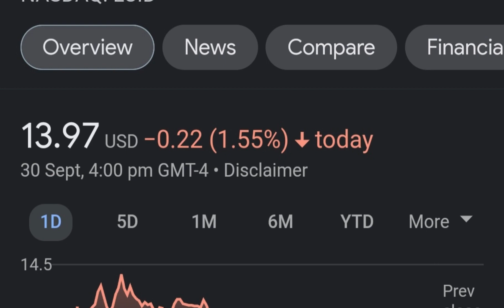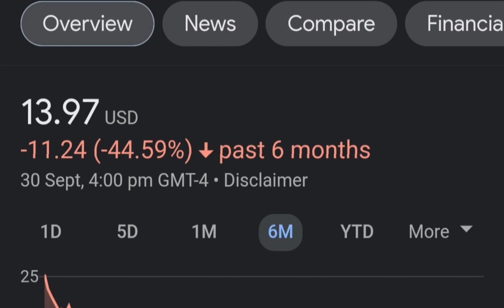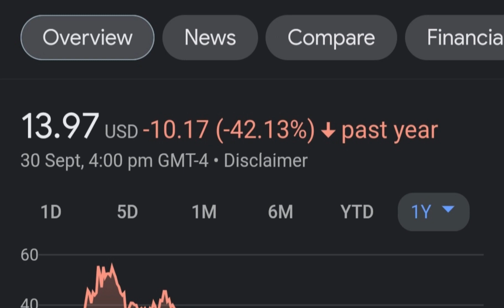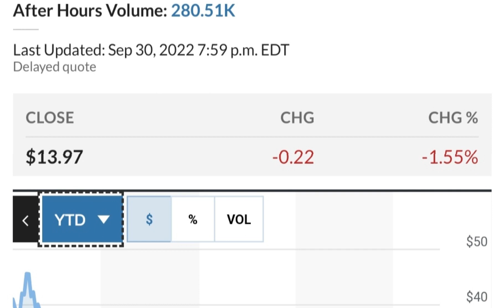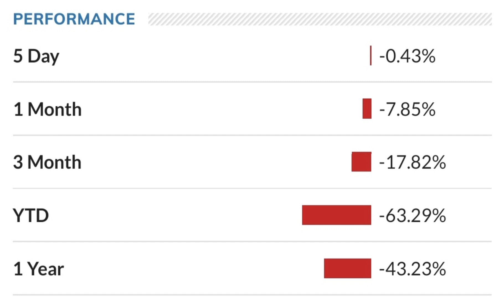LCID Stock Lucid Motors Price Predictions Analysis AND This Changes Everything!